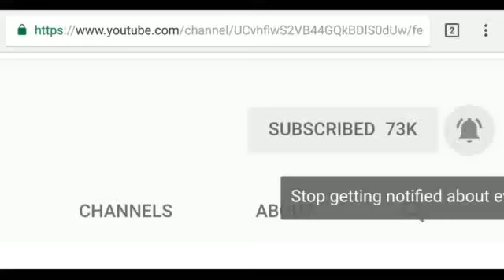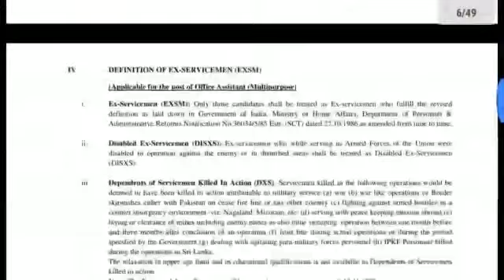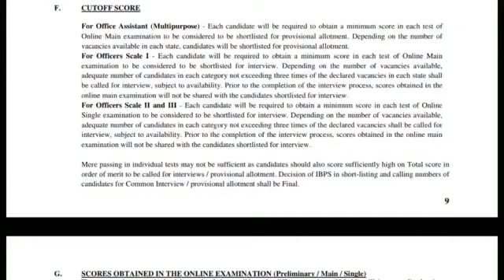একসাথে ১০০০০ সরকারি চাকরি। (IBPS RRB RECRUITMENT 2018)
যেকোনো প্রশ্নের উত্তর পেতে, আমায় ইনস্টাগ্রামে ফলো করুন ও ম্যাসেজ পাঠান।

এই 10000 নিয়োগের বিঞ্জাপন টি ডাউনলোড করতে ও আবেদন করতে এই লিঙ্কে যান-